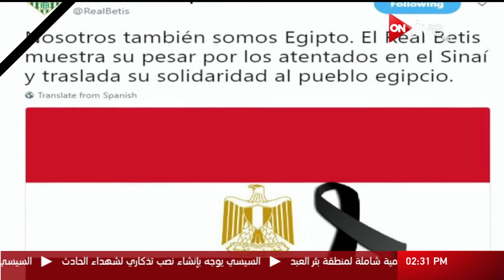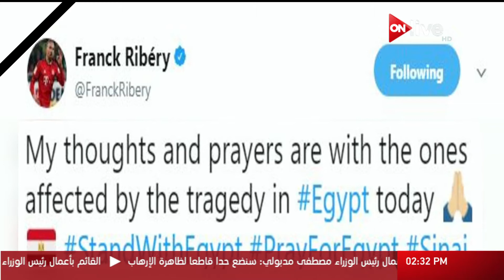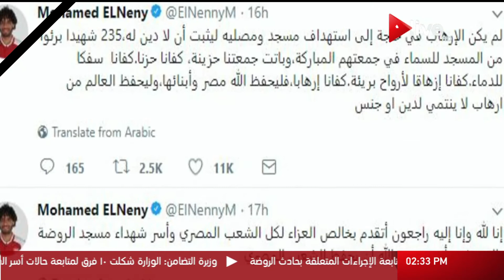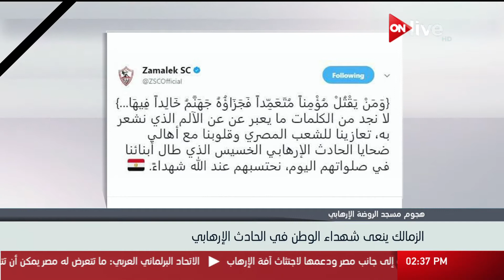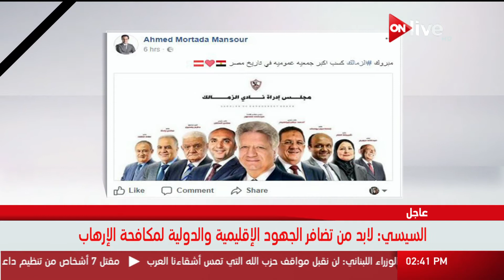نشرة أخبار الرياضة - الثانية والنصف ظهرا.. الأحد 26 نوفمبر 2017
الموقع الرسمي للقناة  ..